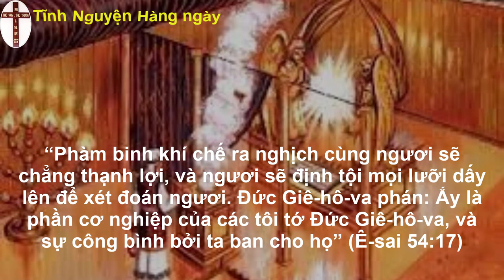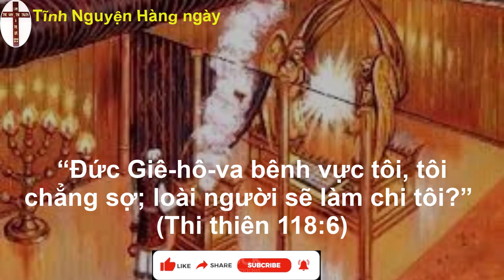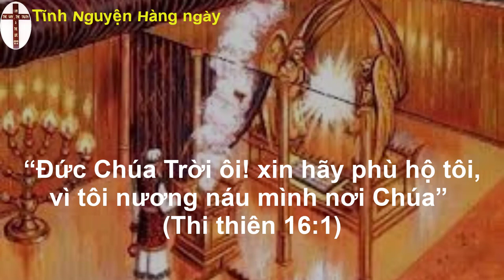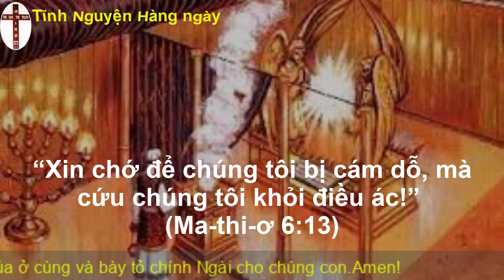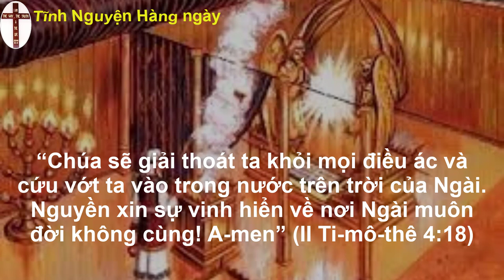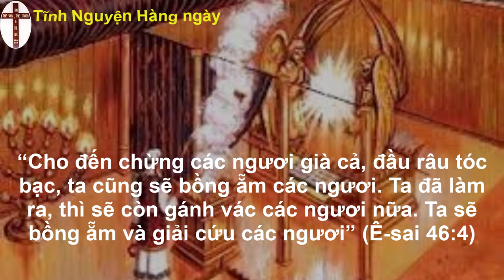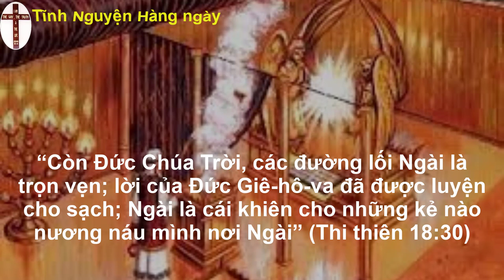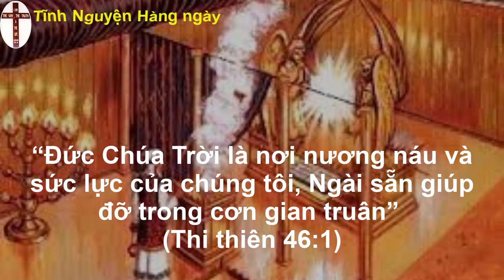Oneway radio | Tĩnh nguyện hằng ngày 16/11/2022